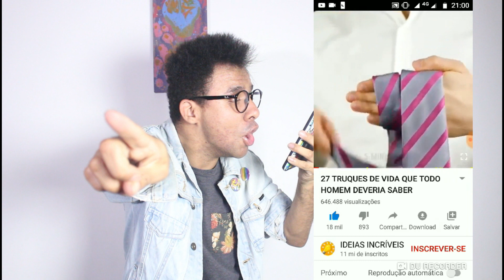como gravata? ativa legenda